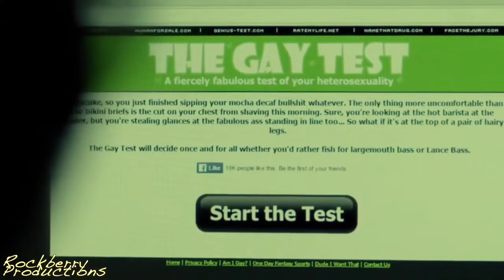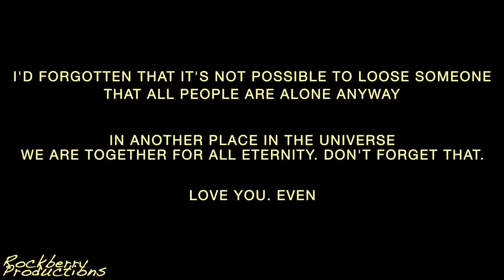wonderwall || isak and even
Hey :) Please watch in HD :)

I finally vidded my babies! They are so so perfect and this song SCREAMS Evak so clearly I had to do this. It's simple and didn't turn out exactly like how I pictured it but I still like the result and love vidding this show (in case you hadn't realized) and love love love vidding Isak/Evan, they are too perfect for words and you will definitely see more vids about them from me.